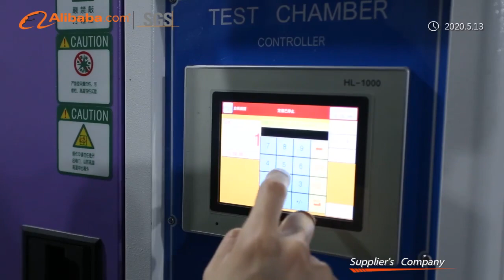T-MOTOR The Safer Propulsion Solutions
T-MOTOR is well-know as a worldwide manufacturer who provide industrial uav bldc motor, esc and carbon fiber propeller with 12+ years experiences. With our principle of the quality oriented, our products are recognized in very short time by many famous drone companies, militaries and goverments for their VTOL, logistics and protection projects etc.
BLDC Motor Power Range: 0-40KW+
Propeller Diameter: 0-62inch+